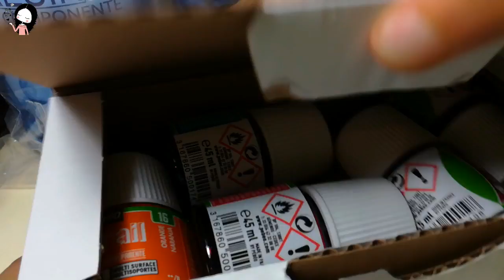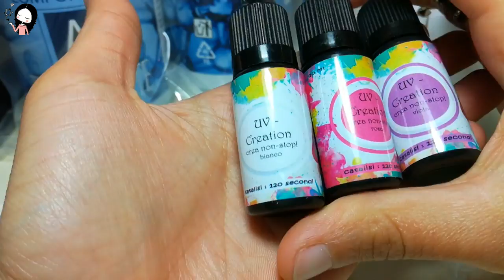Mega HAUL Creativo per i FAN della RESINA! | Resin Pro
Mega Haul Creativo per tutti i fan della Resina! 😍